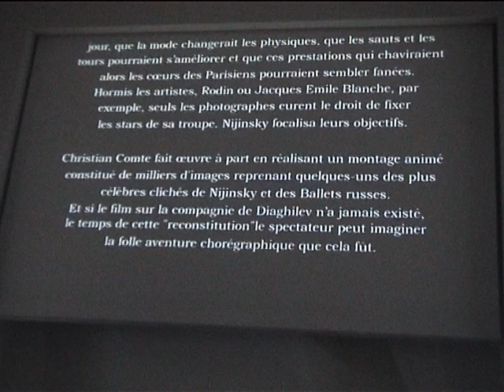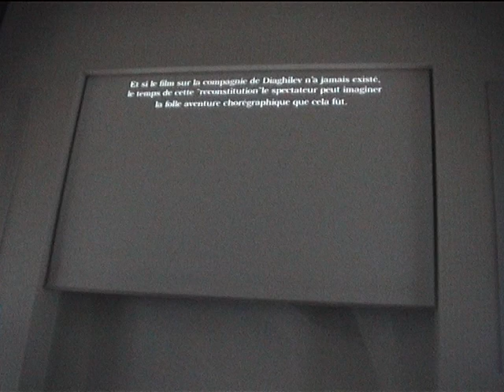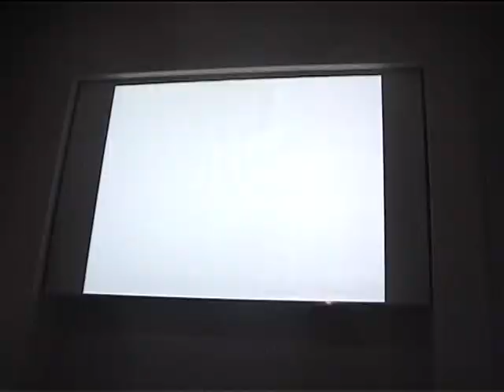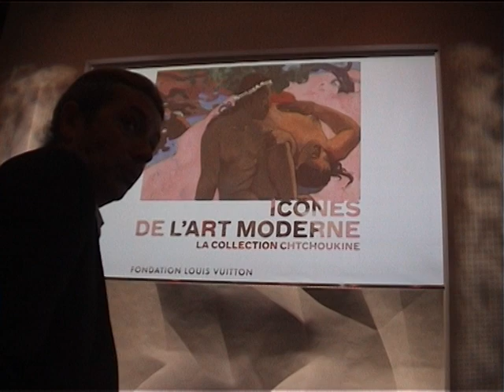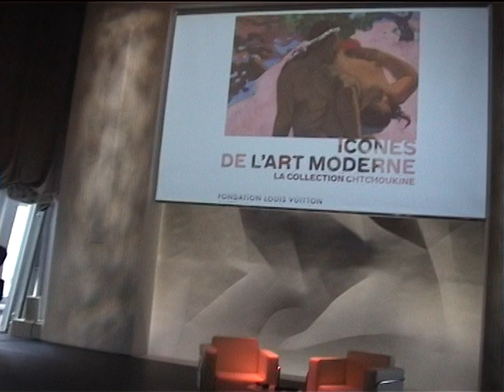Nijinsky-Christian Comte - Expo Chtchoukine - Fondation Louis Vuitton - 2017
Symposium International de clôture de l'exposition "Icônes de l'Art Modernes" Collection Chtchoukine, le 3 février 2017,
Projection et conférence sur le  film "Nijinsky dans ses plus grands rôles"  (8 minutes" ) de Christian Comte
Presse: "Les experts de la collection Chtchoukine débattent à la Fondation Loui Vuitton"

Le Monde: " La Fondation Louis Vuitton a accueilli 1,2 million de visiteurs à l’exposition « Icônes de l’art moderne ». C’est l’exposition la plus fréquentée depuis « Toutankhamon » en 1967 au Petit Palais.